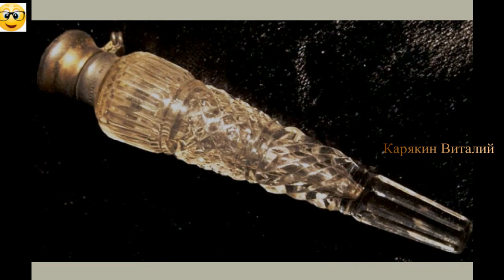Ловцы слёз в поисках правды. History of the world.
Ловцы слёз в поисках правды.
Уважаемые друзья, пожалуйста, подписываемся на канал, и поддержите, пожалуйста, канал.
Улавливание запахов, а не слез, давайте рассмотрим эту традицию.
Рассмотрим статью в журнале древнее происхождение и реконструкция истории.
 Давайте разбираться кто ловил слёзы и с какой целью.
Мы развенчаем миф о ловцах слез и найдем правду.
Викторианцев часто помнят за их одержимость смертью и скорбью.
Викторианская эпоха - это слово, обычно используемое для описания людей, которые жили в период истории, в течение которого королева Виктория правила Великобританией с 1837 по 1901 год.
Не слишком удивительно обнаружить, что у них были особые практики и даже специальные объекты, созданные для дальнейшего усиления их связи с умершими.
Ловец слёз - один из примеров траурной атрибутики, которая была особенно популярна в викторианский период. Но этот странный объект может иметь еще более древнее происхождение.
Ловушка для слёз, также известная как бутылка для слёз или слёзоотделитель - это бутылка из выдувного стекла, которая предположительно использовалась для сбора слёз. Хотя утверждалось, что история ловцов слез восходит к древним временам, не все в этом убеждены, и было высказано предположение, что вместо слёз древние так называемые ловцы слез содержали другие виды жидкостей.
Викторианская одержимость смертью и трауром.
Викторианцы разработали свою собственную уникальную культуру и обычаи смерти, которые включали в себя такие практики, как ношение траурной одежды на всю оставшуюся жизнь после смерти любимого человека и изготовление личных сувениров умершего.
Ловцы слёз подпадают под категорию их траурных принадлежностей.
В основном, ловушки для слёз представляли собой маленькие бутылочки, изготовленные с использованием выдувного стекла .
Стекло обычно было прозрачным, хотя, возможно, оно также было богато украшено узорами, позолотой и эмалью. В самом простом случае плакальщики собирали пролитые слезы с помощью ловушки для слёз.
Одна из наиболее распространенных историй об использовании ловушки для слез в викторианские времена заключается в том, что, как только бутылка наполнялась, ее закрывали специальной пробкой, которая позволяла слёзам испаряться.
Когда все слезы в ловце слёз испарятся, только тогда можно будет считать, что период траура закончился.
Было высказано предположение, что ловцы слёз использовались не только викторианцами, но и древними обществами.
Утверждалось, например, что ловушки для слёз использовались на древнем Ближнем Востоке.
Сторонники этой точки зрения ссылаются на множество маленьких бутылочек, найденных в гробницах богатых, как на доказательство того, что в древние времена использовались ловцы слёз.
Говорят, что практика ловли слёз также встречается в Библии.
В Псалме 56  8 псалмопевец говорит:
Ты рассказываешь о моих странствиях: положи мои слёзы в свою бутылку: разве они не стобой.
Ловцы слез также, как утверждается, были найдены в греческих и римских гробницах .
Утверждалось, что римские плакальщики собирали свои слёзы в эти ловушки для слёз в знак уважения к покойному. Чем больше собиралось слёз, тем более уважаемым был этот человек.
Ловцы слез, однако, ассоциировались не только с оплакиванием гибели людей.
Во время Гражданской войны в США жены солдат спасали свои слёзы в ловушках для слёз, пока их мужья сражались в отъезде.
Собранные слёзы должны были показать преданность женщины своему мужу.
Если муж умирал, женщина окропляла слезами его могилу в первую годовщину его смерти, что означало окончание обычного траурного периода.
Флаконы духов для ловли слёз.
Хотя стеклянные бутылки, найденные в древних гробницах, первоначально считались ловушками для слёз, сегодня, похоже, это не так.
В более поздние времена ученые придерживались мнения, что эти флаконы на самом деле использовались для хранения духов или мазей , которые, как считалось, были необходимы умершему для загробной жизни.
То же самое было сказано и о ловцах слёз викторианской эпохи.
Было высказано предположение, что эти ловцы слёз на самом деле были просто одноразовыми флаконами с духами.
Поскольку викторианцы ассоциировались в народном воображении со смертью и жутким, людям не составило труда интерпретировать маленькие флакончики с духами как ловушки для слёз.
Сегодня многие сомневаются в достоверности существования викторианских или древних ловцов слёз, и некоторые предполагают, что таких объектов вообще не существовало.
Тем не менее, романтическая идея о том, что скорбящие будут хранить свои слёзы в маленьких бутылочках, остается.